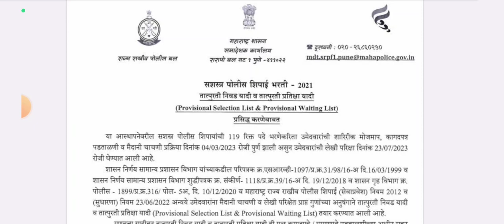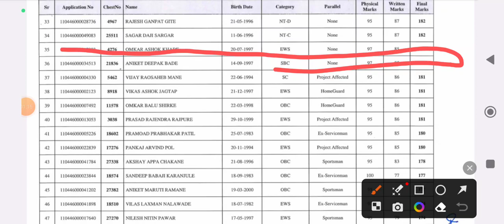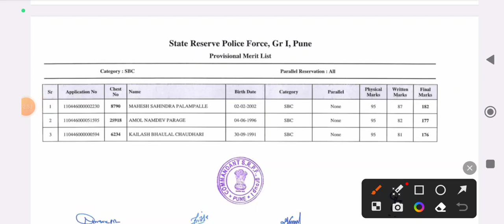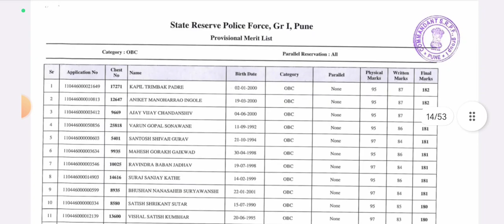srpf group 1 selection candidate